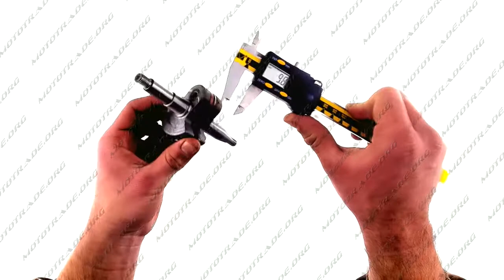H 273 Коленвал б п для Husqvarna 345 350 WOODMAN, шт